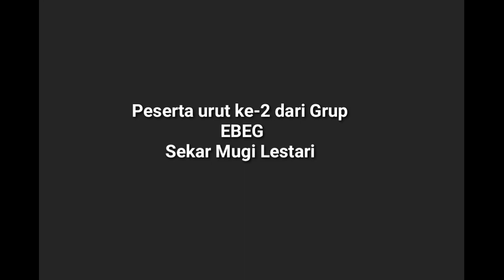Janturan Ebeg/Sekar Arum Mugi Lestari/Nomor Urut 2/Festival Kesenian Ebeg Banyumasan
Jumat Kliwon, 3 Juni 2022
Festival Kesenian Ebeg Banyumasan
Pentas urutan ke-2
di Lapangan Desa Karang Nangka
Ebeg Sekar Arum Mugi Lestari dari Kalisalak Kedung  Banteng Banyumas